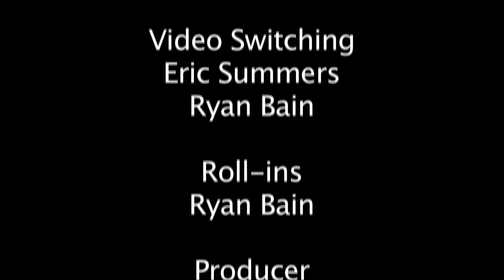Organic Farming with Ariel von Raven on ZEITGEIST LIVE (2/2)